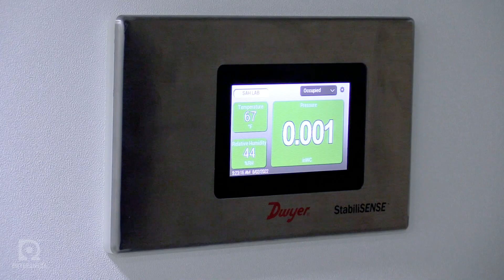We're DwyerOmega: Improving the World, One Measurement at a Time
Bringing together 6 industry leaders with Nearly 3 centuries of combined innovation, combined passion, combined expertise – We empower our customers with the tools and knowledge they need to overcome challenges, gain insight, and take control of their environments, their processes, and their resources through advanced sensing, monitoring and control solutions that can stand up to the most rigorous conditions while putting the power of data to work to anticipate the unexpected and bring efficiencies to light.
We’re engineers; researchers; doers driven by the same things you are – the need to know, to improve, to create. Working together with our customers to develop reliable and cutting-edge sensing and monitoring solutions that can save time, that can save resources and that can even save lives.